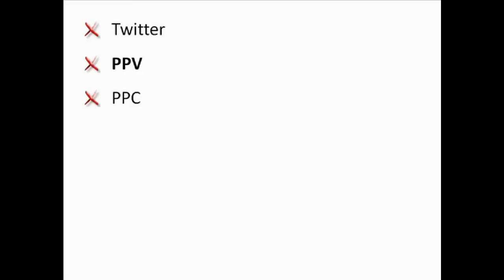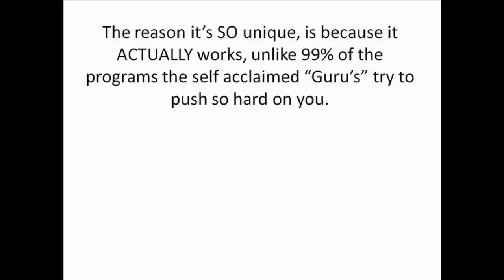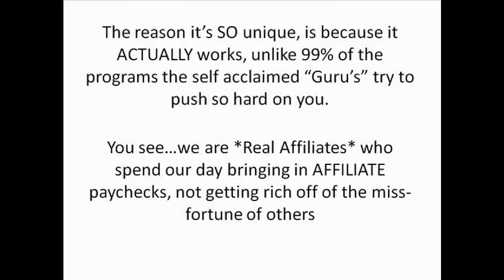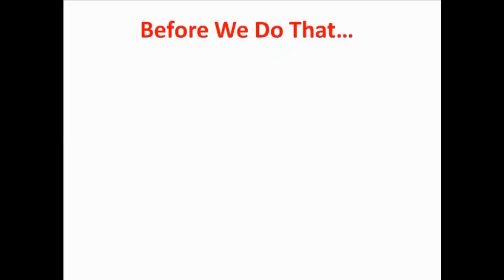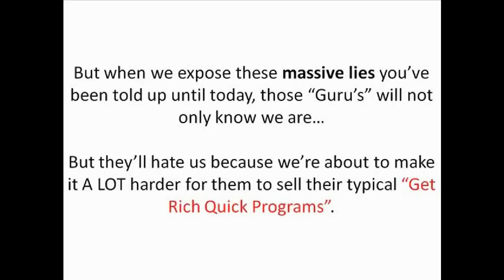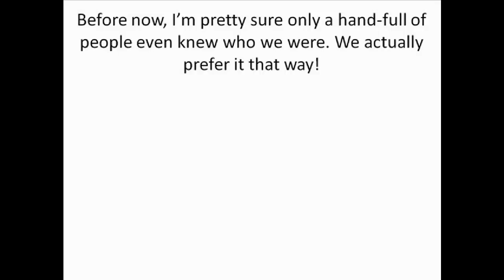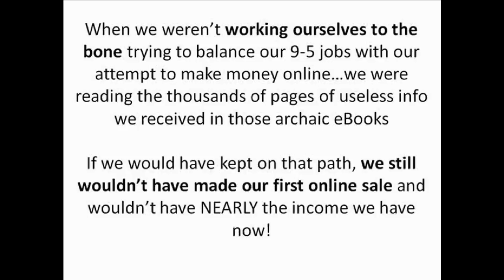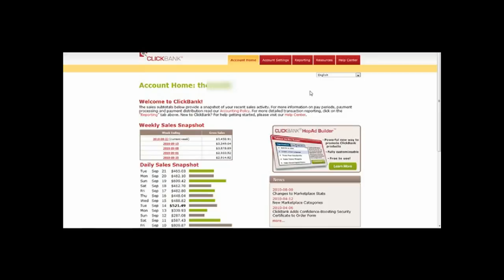How To Make Money From Website - [Make Money] How Do Websites Make Money ?Whitehat Copycat 2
how to make money from website - how do websites make money ? whitehat copycat 2

When thinking of building sites, it is very important to think about ways to generate income from websites, in other words how you are going to monetize

 them gradually. Even if your objective is to build a major portal site and sell it for millions of bucks, you will certainly need to discover a way to monetize it in the meantime and generate capital. And if you are creating a web site to profit right from the outset, then you will certainly wish to spend time thinking about ways to earn money from internet sites.

Permit's take a look at 5 basic tactics to generate the bucks from internet sites:.

Method 1: Google AdSense.

Google AdSense is primarily a cost-per-click marketing network. All you should do is to paste a bit of code on your site and it will reflect Google AdSense ads, which, if clicked upon by site visitors, makes you money for every click. It is very easy to set up and effortless to operate. You can very pay really little focus on it, other than creating material for your website to dish out relevant advertisements that site visitors will be much more likely to click on.

Tactic 2: Selling Banner Ads.

One of the most rewarding methods to monetize your internet sites is to offer your very own banner ads, and even text message ads if you opt to. The plus side of selling your own banner ads is that there is no middleman, so you keep all the revenues. The downside is that you will certainly need to connect with advertisers, handle the payments and position the banners on your blog. Also, you need a lot of website traffic to your website to bring in and try to keep advertisers. Or else, this option is potentially your most profitable alternative. Once you have found a swimming pool of marketers who will certainly market along with you month after month, you can easily gather repeating cash each month instantly.

Associate advertising and marketing is now one of the most prominent advertising and marketing procedures on the Internet. Business primarily let associates to market their products to make compensations by producing sales or leads for their offers. You can easily place advertisements on your website advertising items that have an associate program, and when you make a sale or generate a lead, you get paid.

Method 4: Marketplace.

One means to make a flooding of money daily is to begin an industry. This is where you develop a part of your website where advertisers can easily buy ads. In an industry, you can sell lots of advertisements, unlike banner ads, of which you only have a minimal quantity of area to apply your internet site. If your website starts to generate a great deal of traffic, you can develop a marketplace and have advertisers sending you money day in and day out!

Tactic 5: Selling Products Directly.